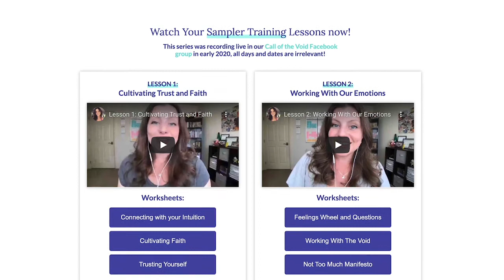Cultivating Joy, Peace, and Prosperity After Abuse with Calion Smith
Living through years of trauma and abuse can alter you at your core. But instead of letting it be your ruin, it can become your fuel to create a life of joy, peace, and prosperity.

Today I'm honored to have my friend and colleague Calion Smith on Tales from the Journey to share how this is possible even after life's most awful experiences. Calion is a survivor of sex trafficking and abuse and the founder of Uncover Your Joy.

Calion has lived with PTSD, Dissociative Identity Disorder, Chronic Fatigue Syndrome, and a few other disorders. Today he's telling his story of survival, finding joy in the pain, merging his alters into a single identity, and how he's taken his experiences and used what he's learned to help others who have survived traumatic life events. Calion's Prosperity Path Program inspires others to find their footing while fostering a community of survivors seeking joy—which he believes is possible beyond whatever pain we hold.

Start listening to this incredible story now!

Access our free 8-part Journey Mapping™ sampler program and begin uncovering the purpose of your path

Read my memoir, Unravel: Rising Up and Coming Back from a Season of Living that Damn Near Killed Me

// About Calion Smith

Calion is passionate about helping survivors of abuse cultivate joy, peace, and prosperity in their lives. He's a survivor of sex trafficking, facing abuse from early childhood to adulthood, and lives with PTSD, chronic fatigue syndrome, and a few other conditions. Because of this, he's a disability advocate and hopes to inspire others with his own journey, while fostering a community of survivors all seeking joy within themselves--as he believes it's possible to underneath whatever pain we hold. This inspired him to create his signature Prosperity Path Program. Calion is also a watercolor artist and dog-lover.

// About Stephenie Zamora

Stephenie Zamora is a life and business coach, author of Unravel and Awesome Life Tips®, and founder of Stephenie guides her clients through the process of reorienting to themselves, their lives, their relationships, and their work in a way that’s fully aligned with who they’ve become in the aftermath of challenging chapters and big life transitions. After struggling with PTSD from a sudden and traumatic loss, she navigated her own difficult healing journey, and has set out to help others find the purpose of their own path using her five-stage Journey Mapping™ process.